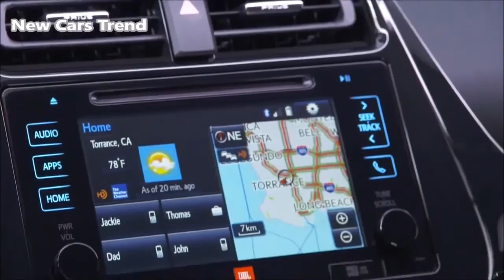2016 Toyota Prius Driving, Exterior and Interior Design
Toyota Prius Exterior Interior Design, Drive, Driving

TOYOTA PRIUS